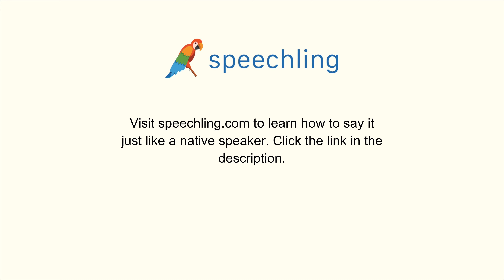How to say "Basic" in Korean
Male Voice:
기본적인

Female Voice:
기본적인

Male Voice Translation:
Basic

Female Voice Translation:
Basic